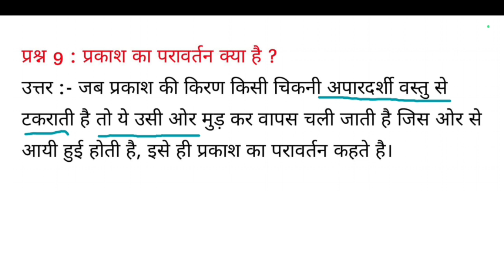प्रकाश का परावर्तन क्या है ? || Prakash ka paraavartan kya hai